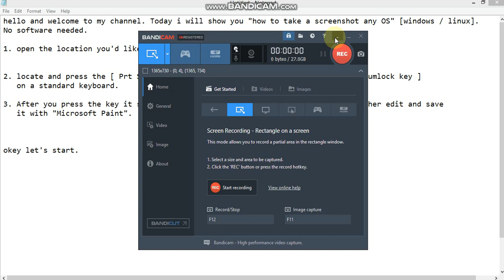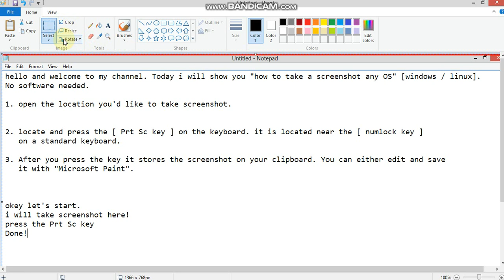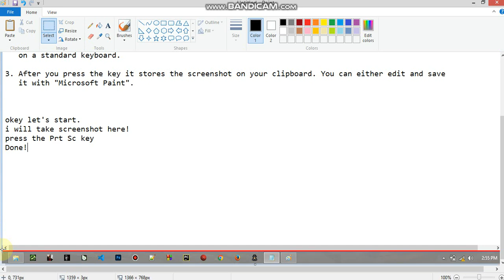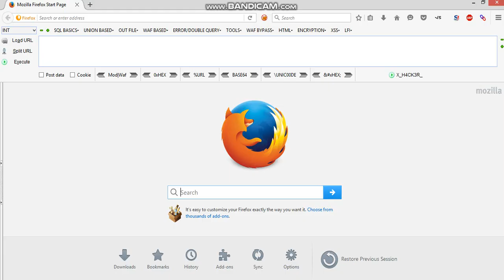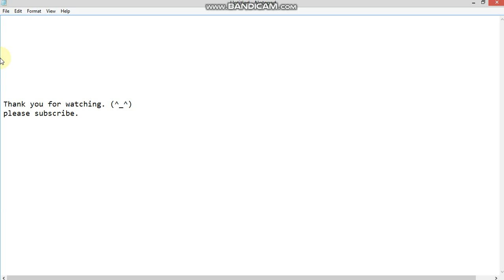How to take screenshot on any PC no software needed.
How to take a screenshot on windows or linux without using any software.